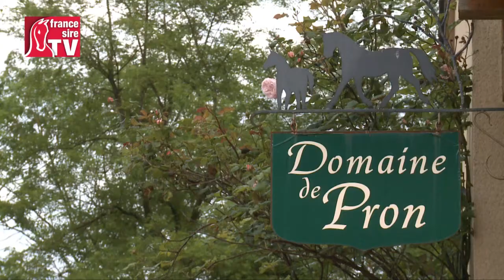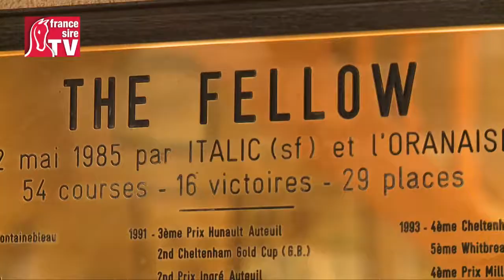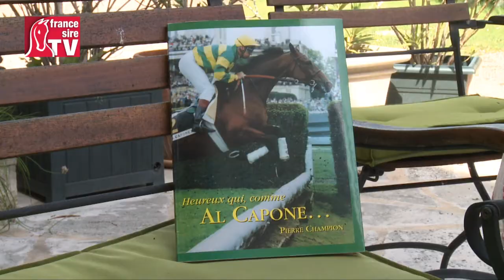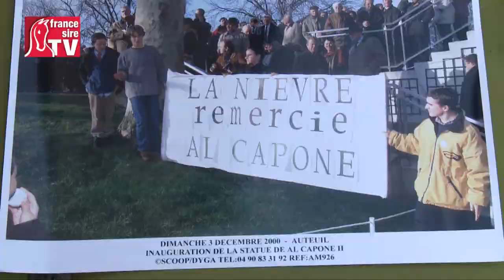Jacques Cyprès, élevage de champions AQPS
Installé au Domaine de Pron à Montigny-sur-Canne dans la Nièvre, Jacques Cyprès élève des champions AQPS. C'est le naisseur des frères The Fellow et Al Capone II.